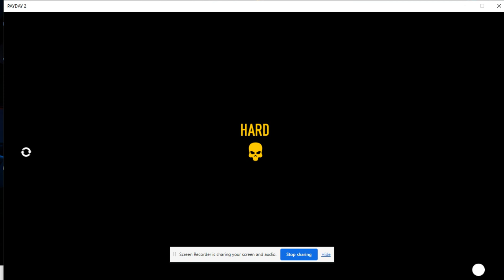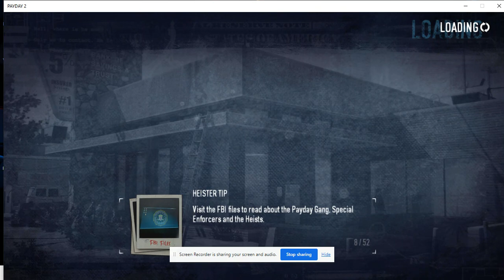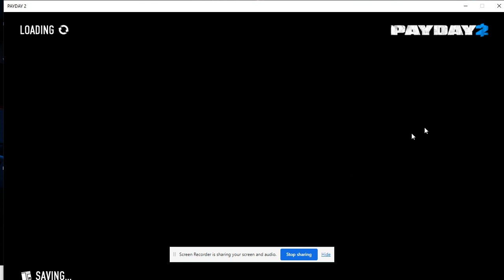PAY DAY 2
Gt game on Epic